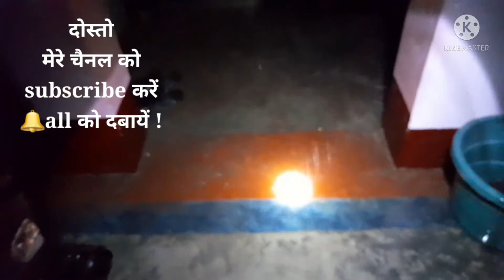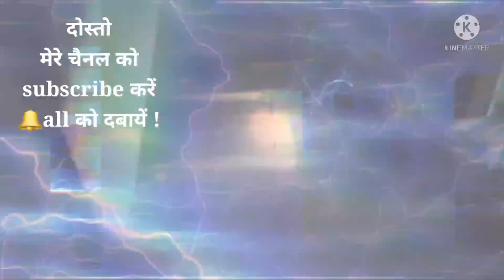pepsikalaus | barissekisankhush#ashoksatjorivlogs#dailyvlogs#myashokvlogs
नमस्कार🙏
Hello dosto aap sub kaise ho ! Mai bhagawan se aap sub ke liye mangalmay ka kamna karta hun ! Mujhe aap sub ka support ki jarurat hai ! हाथ जोर कर🙏निवदेन करता हूँ ! मुझे स्पोर्ट किजिये! 🖐️
Koi mistek hua ho to maf karenge🙏!!
ASHOKSATJORIVLOGS#@
Myfirstvlogs@
Firstvlogsuploadonyoutube@ashokkumardas@
Firstvloginyoutube@
Satjoriashok#@
Ashokbhagalpuri@
Zila bhagalpur in myvlogs@
Myfirstvlogskaisebanaye@
Youtubechannelkaisebanaye@asvlogs@अशोक सतजोरी व्लोग@सतजोरी अशोक#@
MyVlogs# myvlogs#
My first vlogs# my vlogs# my daily vlogs#
video
fit video
Trending blogs
First vlogs
My Vlogs Viral video
New vlogger
Village Vlogs
Desi vlogs
Vlogs
Blogs

Thankyou🙏